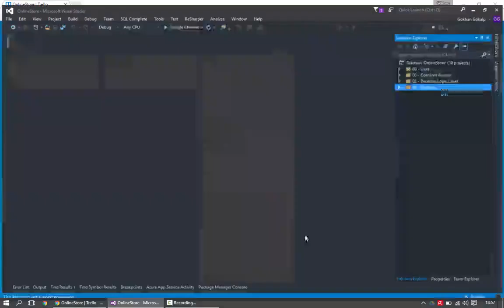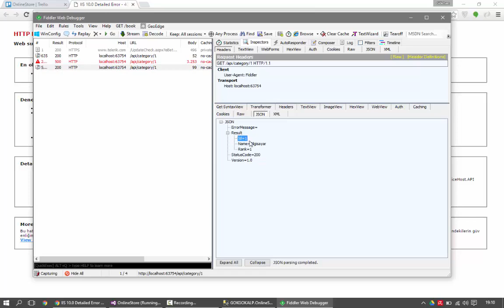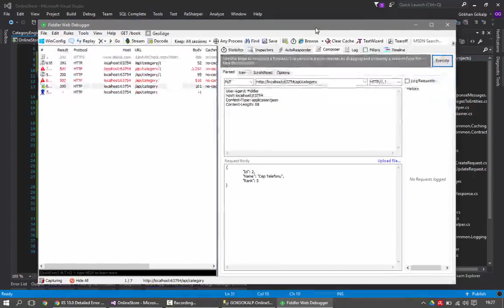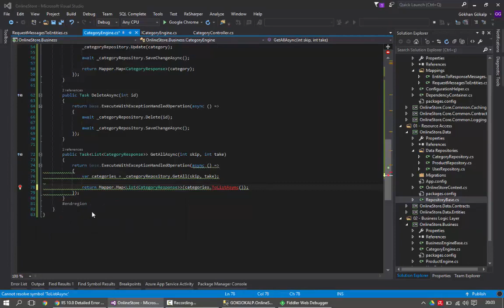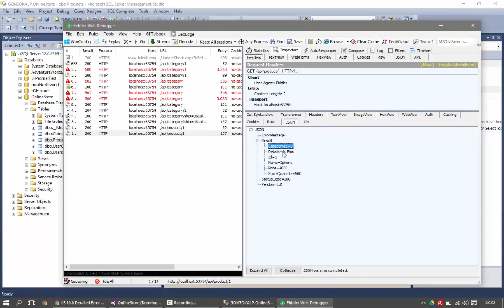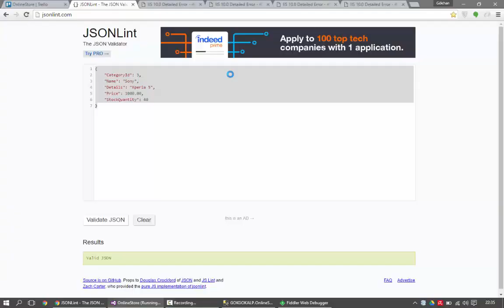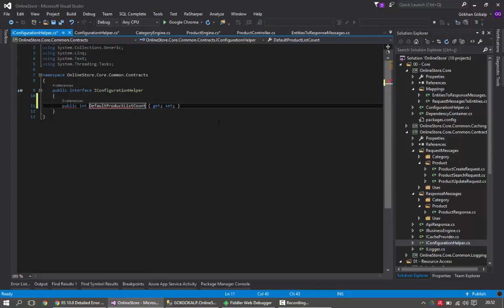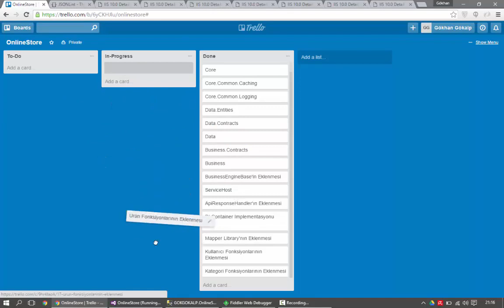ASP.Net WEB API 13. Category ve Product Business_larının Eklenmesi